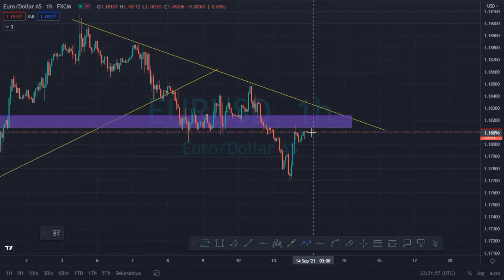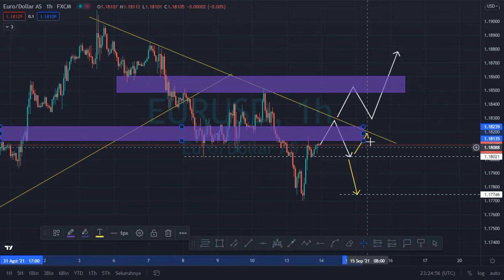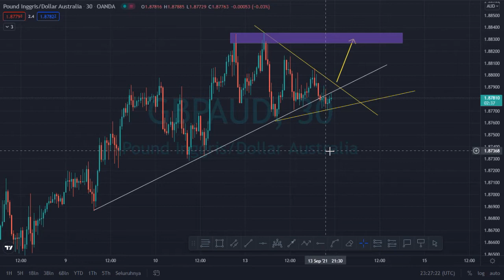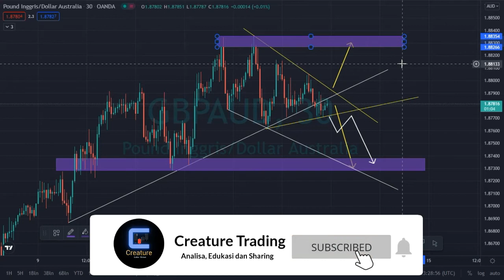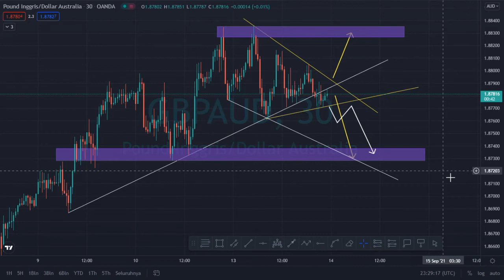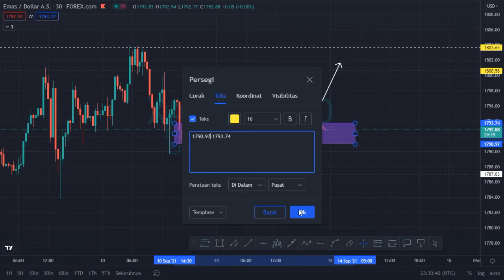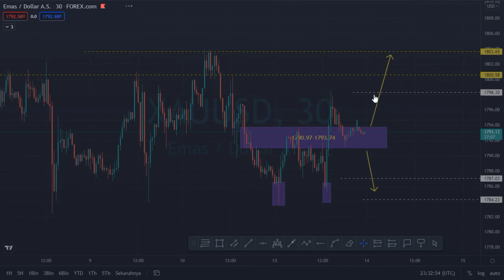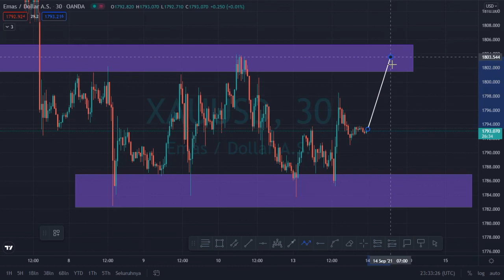Analisa Harian EURUSD, GBPAUD dan XAUUSD/EMAS Tanggal 14 September 2021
Halo teman-teman semua kali ini saya akan membuatkan forecast dan analisa harian pada EURUSD, GBPAUD dan Emas/Gold/XAUUSD. Jika teman-teman belum punya gambaran market forex untuk hari ini boleh tonton video ini. Dan juga jangan skip videonya supaya teman-teman mengerti lebih detail dari penjelasan saya. Jadi, untuk mengetahui lebih lanjut tonton video nya sampai habis ya .